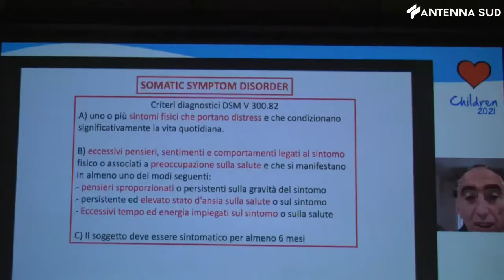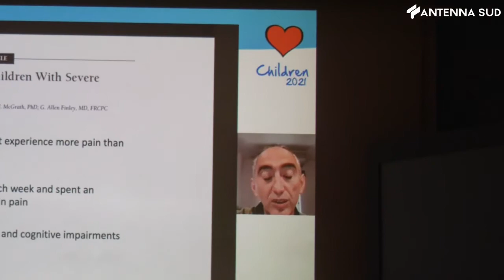10 settembre 2021 - Covid bambini: i pediatri scendono in campo